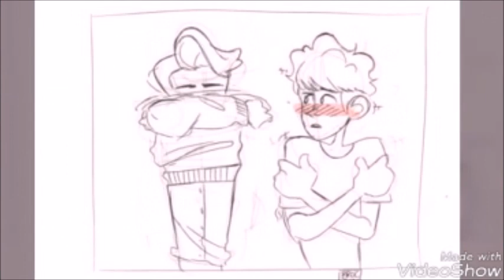❤ Jonathon X Sherwin || Fanart Slideshow For Valentines Day! ❤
I hope you have fun and remember its okay to be single 👌
Jonathan X Sherwin from "In a Heartbeat"
God I love that video sooo cute!
-Ginger_Freckles